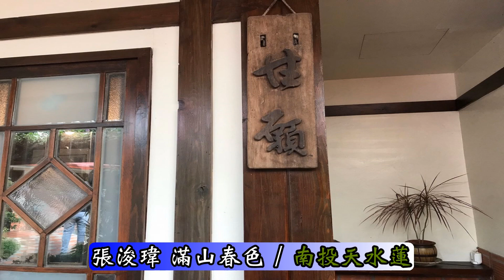112年9月22日演唱日治時代陳秋霖台灣民謠懷念台語老歌--[ 滿山春色 ]交響樂版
作曲：陳秋霖

作詞：陳達儒

滿山春色　美麗好遊賞

第一相好  水底的鴛鴦

你咱可比　彼款的模樣

青春快樂  這時上自由

滿山春色　逍遙好自在

半天鳥隻  自由排歸排

阮的心肝　永遠為你愛

萬紫千紅  祝福咱將來

滿山春色　歡迎咱逍遙

沿路牽手  爽快唱山歌

心心相印　青春上界好

咱的愛情  實在世間無